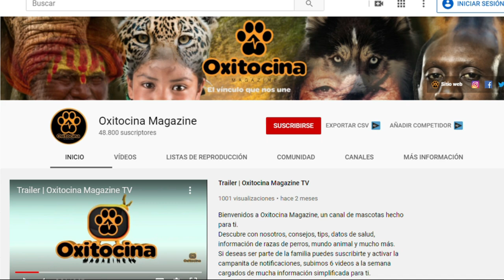9 COSAS QUE DEBES SABER SOBRE EL AIREDALE TERRIER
Hola amigos bienvenidos, en este video estaremos hablando sobre un perro al que considerar el Rey de los Terriers, por su fuerza, capacidad y tamaño. Descubrirás su esperanza de vida y un poco más sobre una raza que incluso fue importante en la primera guerra mundial.